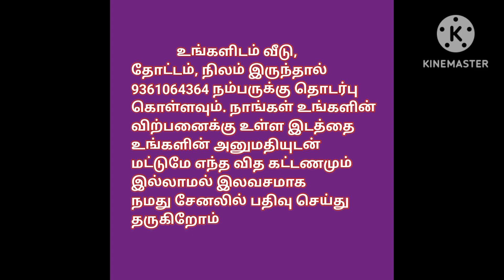North Facing 2 sites 1800sq.ft 30*60 size Plots/Land Sale, @ragavmedia6706/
ஈரோடு -  மேட்டுக்கடையில் இருந்து 5 KM புத்தூர்  RAINBOW CITY வடக்கு பார்த்த இரன்டு காலிமனை இடம் விற்பனைக்கு
30* 60 = 1800சதுர அடி.(Site No - 10)
30* 60 = 1800
(Site No - 11)
சதுர அடி ரூ. 1200/-
(DTCP Approved உள்ளது)
உடனடி கிரயத்திற்கு விலை குறைக்கப்படலாம்.

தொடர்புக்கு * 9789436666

house design#3850x90
house design#
19architecturesmall
ToursReal Estate
money in real estateluxury
developmentlife of a real estate